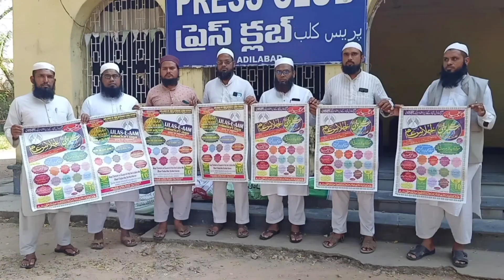Jamiat E Ulma organising Event Sirat-ul-Nabi S A W & Reforming Society In Boath On 10th November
Jamiat E Ulma-e-Hind organising Grand Event Titled Sirat-ul-Nabi sallallahu alaihi wasallam & Reforming The Society In Boath On 10th November۔